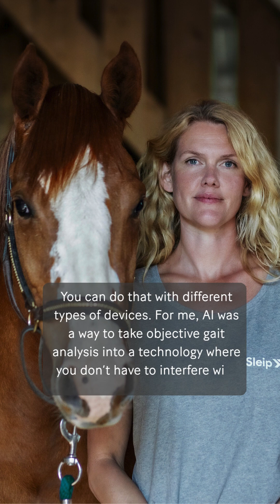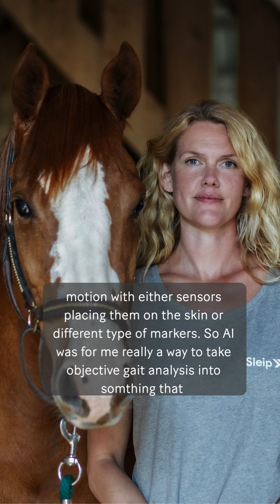How AI can analyse a horse’s gait with just an iPhone?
“As an equine vet, working with lameness, what you don’t have is time.”  A new episode of Hästveterinärerna is out! Equine vet and Sleip co-founder Elin Hernlund breaks down how computer vision enables gait analysis without sensors or markers — giving vets objective data in minutes, saving precious time and keeping workflows smooth.